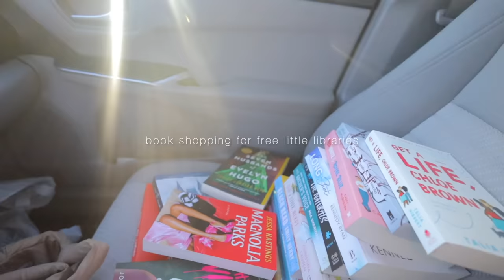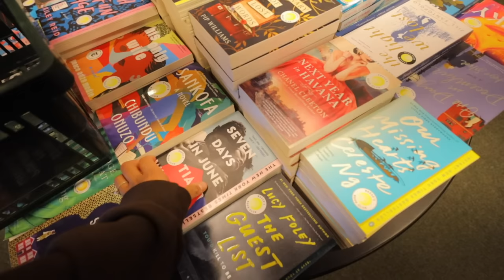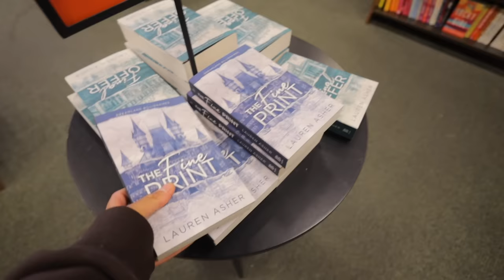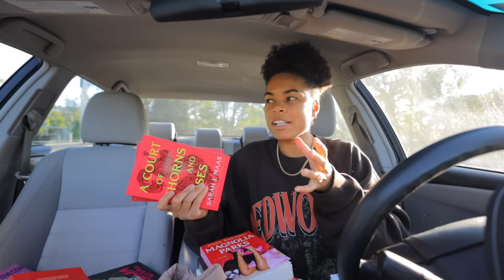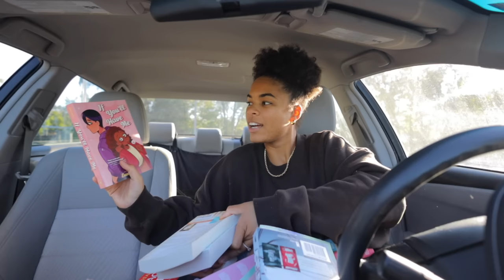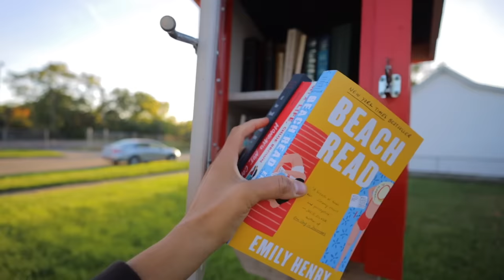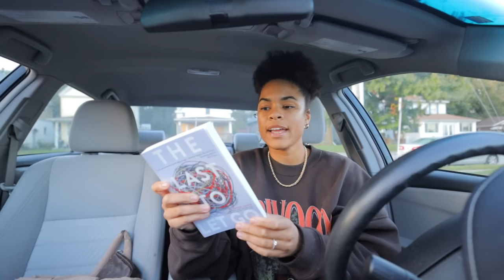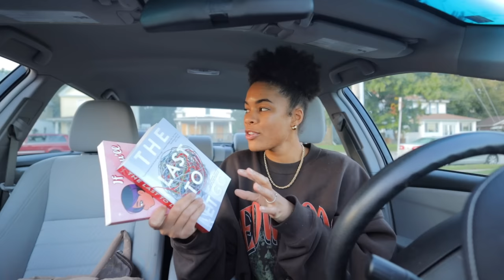book shopping + buying popular booktok books for free little libraries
24 HOUR READATHON | reading cozy fall books for 24 hours | how many books can i read in 24 hours 🍁